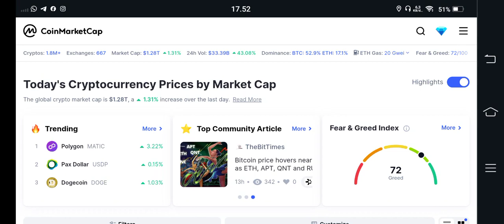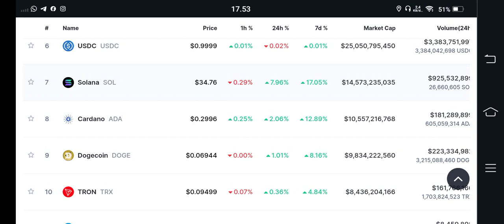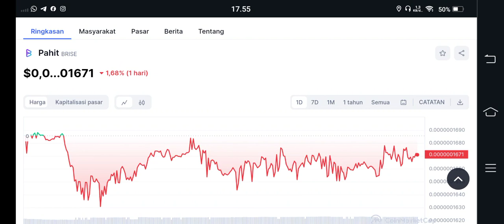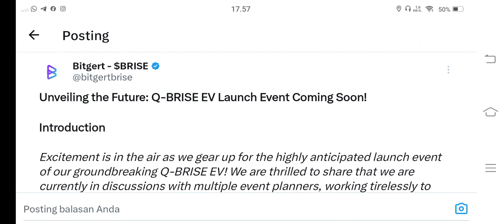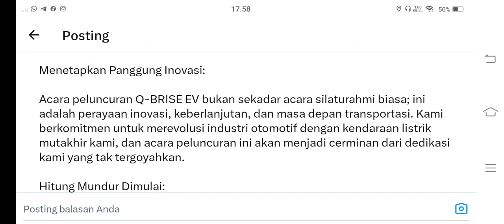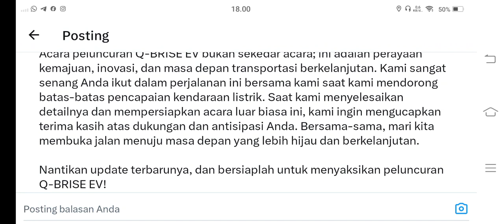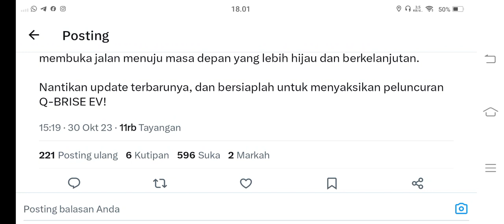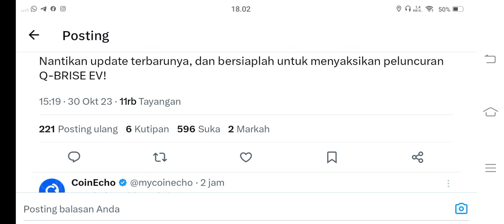NGERI MALO GINI😁😁IS COMMING 1 RUPIAH BITGERT BRISE🚀🚀🚀